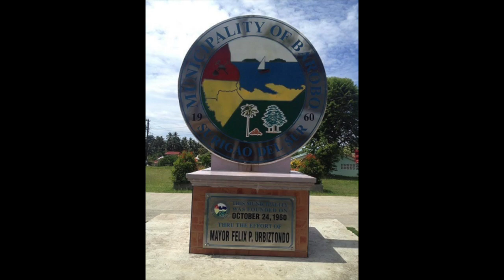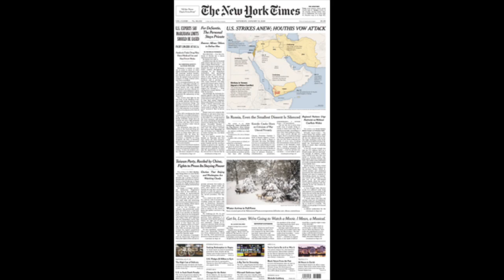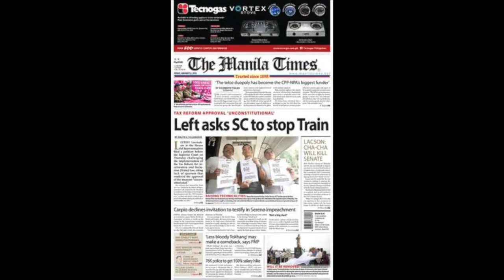WWKA: Angel Aquino